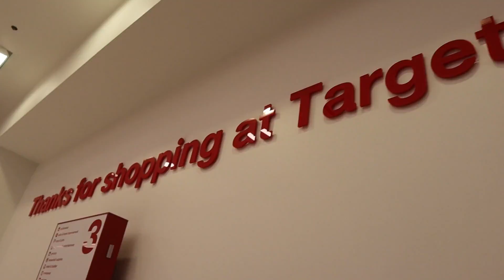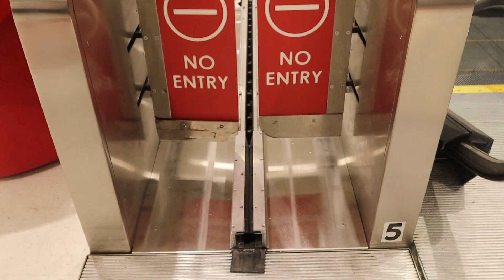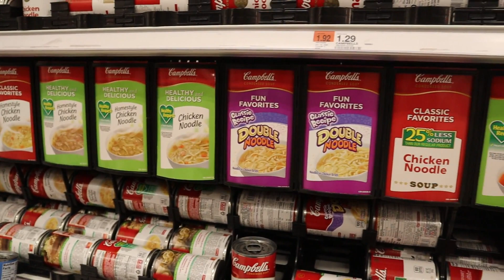Vem conhecer a TARGET!!!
# Oi BRAZIIILLL!! Tudo bem com vocês?!
Neste vídeo “Vem conhecer a TARGET!!! ”  eu fiquei louca com TANTAAAAAAAAAAAAAAAA coisa!!! Espero que gostem ;**

BJBJ ♡
iBRAZIL - Milena Palma